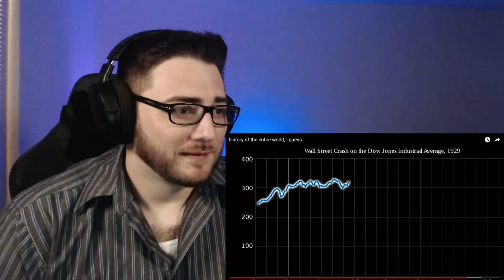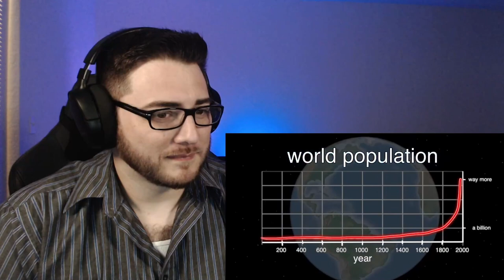The history of the entire world I guess - Largo Reacts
Sitting down for a history lesson today. Where did it all come from?
This video comes via commenter suggestion!